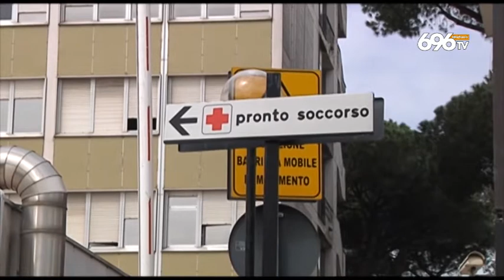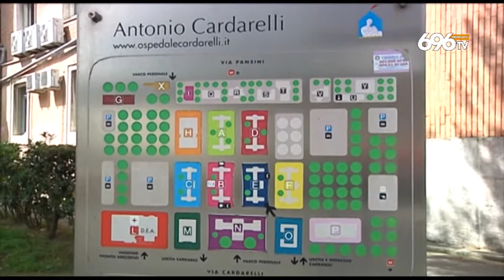Morta la guardia giurata aggredita in metro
Il sevizio di Simonetta Ieppariello